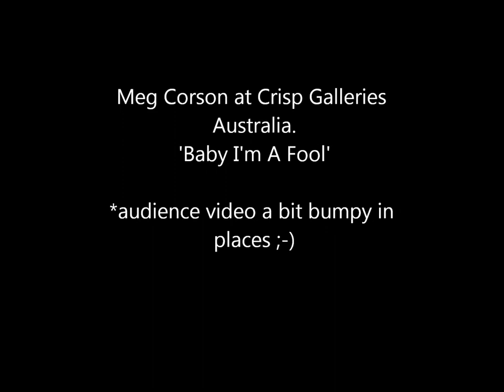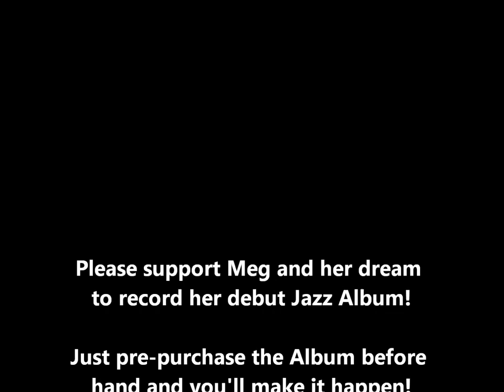Meg Corson sings 'Baby I'm A Fool'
Audience video so a bit shaky and blurry in parts ;-) Although I don't mind the blurry! And the cute comments about the baby enjoying the music :-)